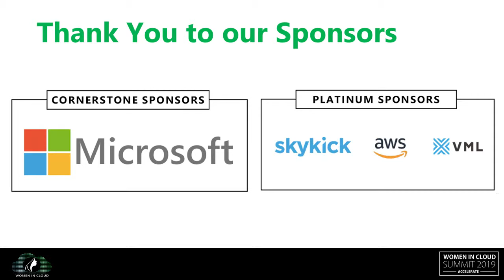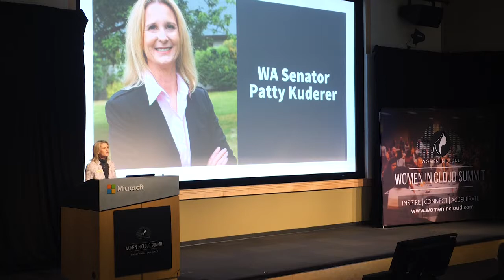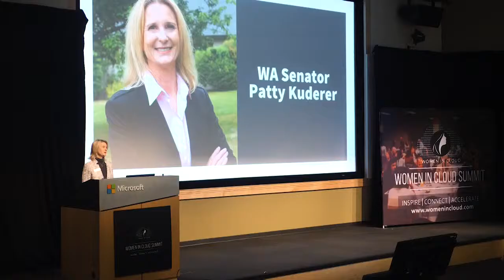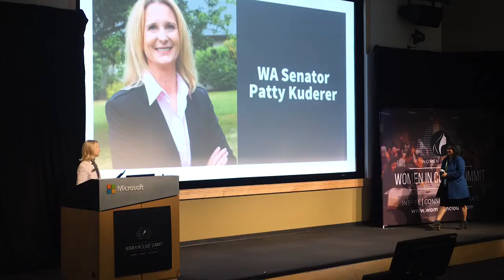Patty Kuderer's opening remarks at the Women In cloud Summit 2019,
Washington State Senator, Patty Kuderer, gives the opening remarks at Women in Cloud’s second annual summit on Jan. 26. 2019.